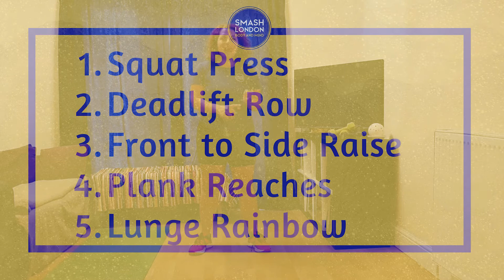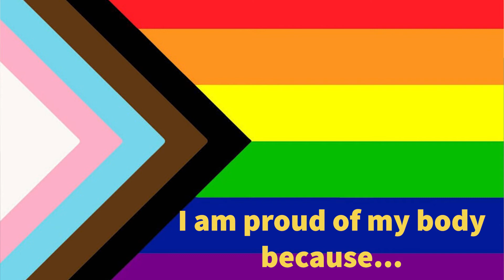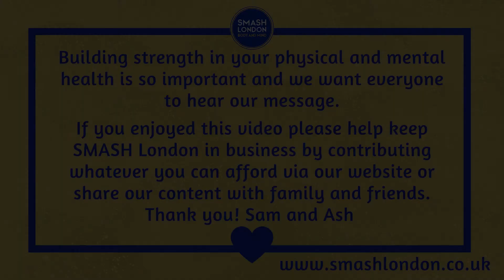SMASH London Workout: 10 Minute Pride in Your Body Workout!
As with all exercise programs, when using our exercise videos, we ask that you listen to your body.  To reduce and avoid injury, ensure you only do moves that you feel confident to do correctly, and amend any moves that do not work for you.  By performing any fitness exercises, you are performing them at your own risk.

Welcome to the latest SMASH Mind and Body (Formally known as SMASH London) 10 minute workout. This week is UK pride week 2020 and today we are celebrating our bodies. No matter your size, gender, race, age and ability, you are amazing and have so much to be proud of!

This workout focuses on strength in the whole body with extra focus on the mental side of your workout! Sam uses small weights, but they can be substituted for tins or resistance bands (or body weight only)

There are 4 rounds of 5 compound exercises, 30 seconds per move with 10 seconds between rounds.

1. Squat Press
2. Deadlift Row
3. Front and Side Raises
4. Plank Reaches
5. Lunge Rainbows

We would recommend to listen with the sound up the first time for technique points and motivation, but basic instructions are also provided. Please follow one of our warm up videos if you are not already warm!

Remember to adjust any of our workouts to your body , your space and to how you feel on the day. Protect your mental and physical health.

Building strength in your physical and mental health is so important and we want everyone to hear our message.

Your kind donations allow us to keep SMASH online classes & videos free for everyone so that no one is excluded from building strength in body and mind. We are a community who look out for each other and that is truly amazing! Your kindness means the world to us and we are so grateful for you :)

Sam and Ash

Personal Training
Mindfulness
Online workouts
Fitness classes

Based in Hertfordshire, London and Online
Working in your mental and physical health since 2017  💙